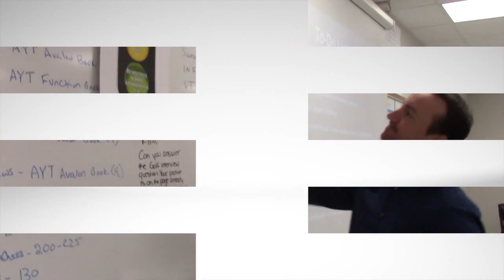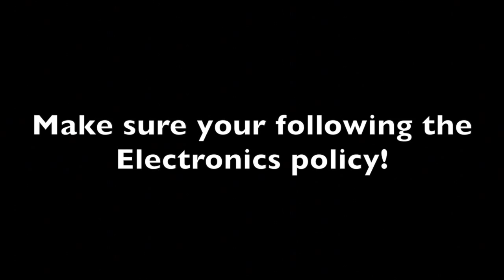Fivay News 1/14/15